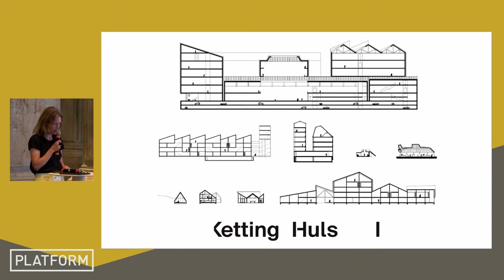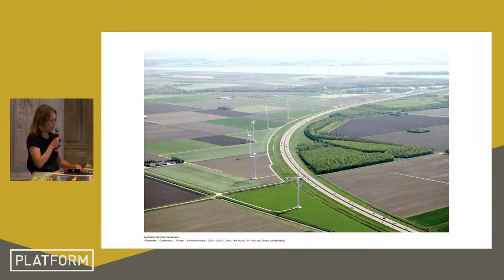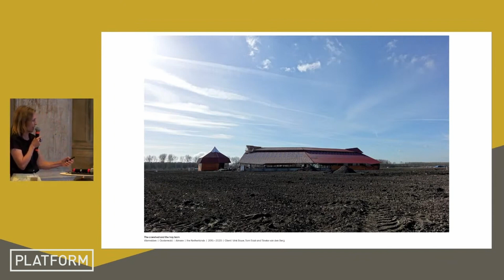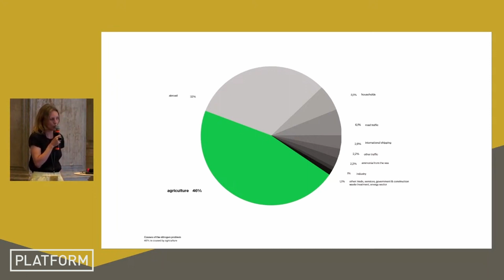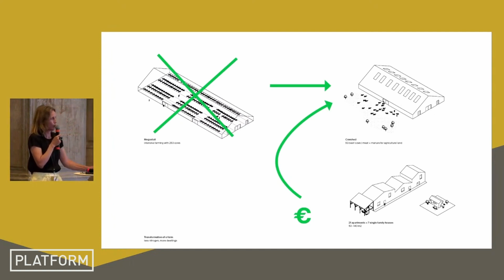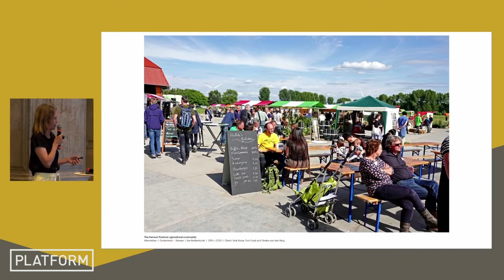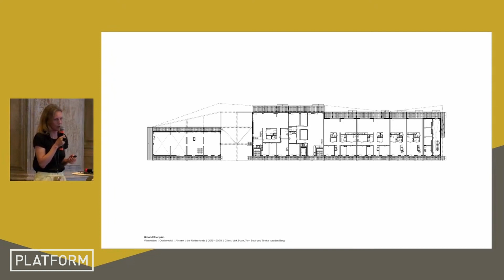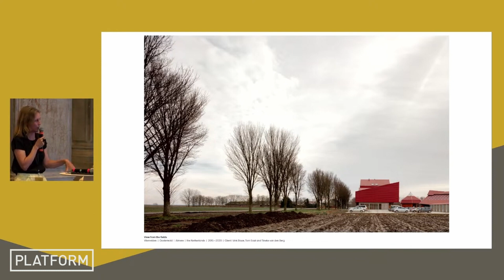PLATFORM Architecture Festival - KettingHuls - Danielle Huls - 24 JUNE 2023